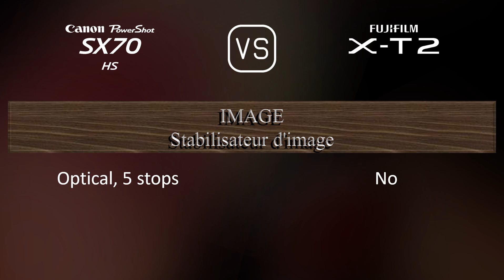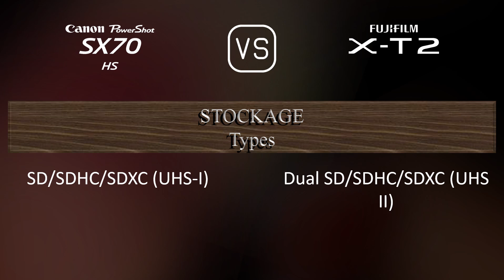Canon PowerShot SX70 HS vs. Fujifilm X-T2: Une Comparaison de Caractéristiques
Cette vidéo fournit un aperçu des fonctionnalités du Canon PowerShot SX70 HS et du Fujifilm X-T2 dans une comparaison de caractéristiques (comparison of specifications).

00:25 LANCEMENT
00:33 BOÎTIER
00:40 CAPTEUR D'IMAGE
01:01 IMAGE
01:16 OPTIQUE ET MISE AU POINT
01:58 ÉCRAN
02:16 VISEUR
02:30 FONCTIONNALITÉS PHOTOGRAPHIQUES
03:24 FONCTIONNALITÉS VIDÉOGRAPHIQUES
03:38 STOCKAGE
03:42 CONNECTIVITÉ
04:07 CARACTÉRISTIQUES PHYSIQUES
04:24 AUTRES CARACTÉRISTIQUES